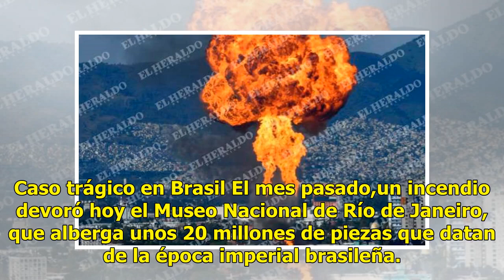Incendio en fabrica en CDMX: dos mil personas desalojadas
CIUDAD DE MÉXICO.—Una explosión causó un incendio en una fábrica de alcohol en la colonia Atlampa. Una persona resultó herida y dos mil fueron evacuadas de la zona. ¿Qué causó la explosión? El incendio ubicado en la calle Naranjo 404, en la demarcación referida, en la colonia Atlampa, alcaldía Cuauh...